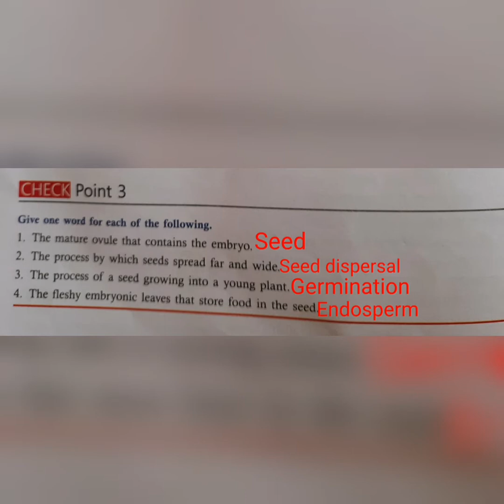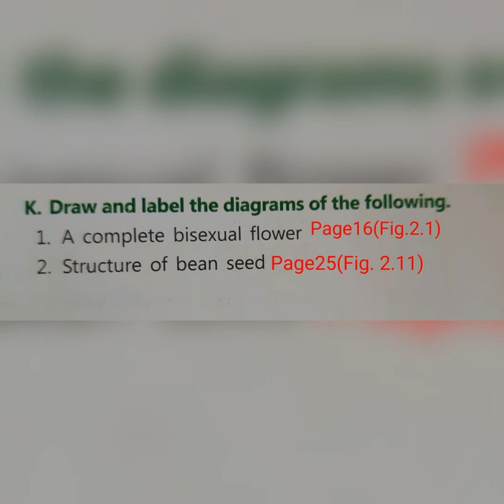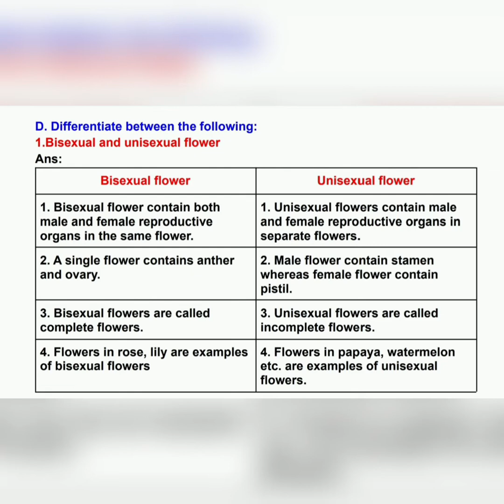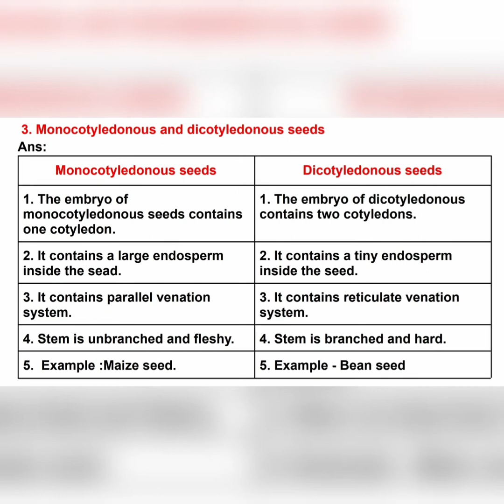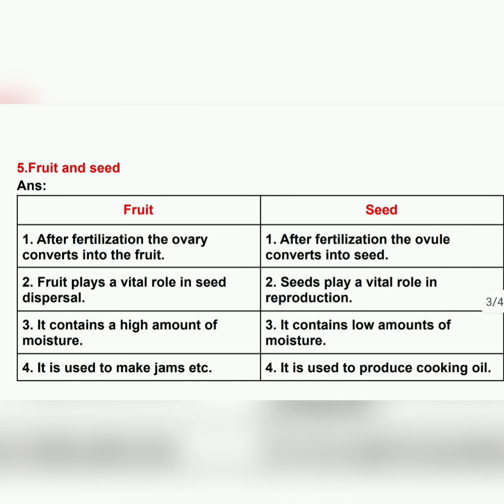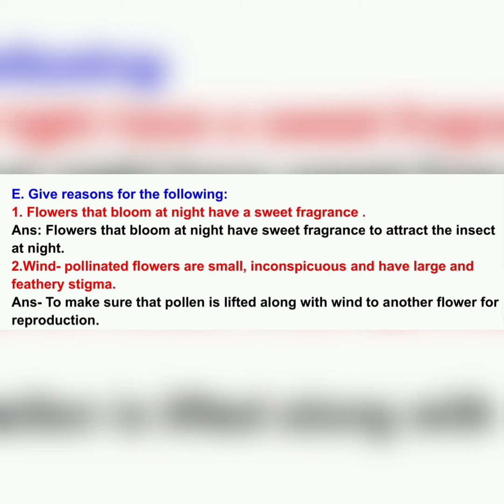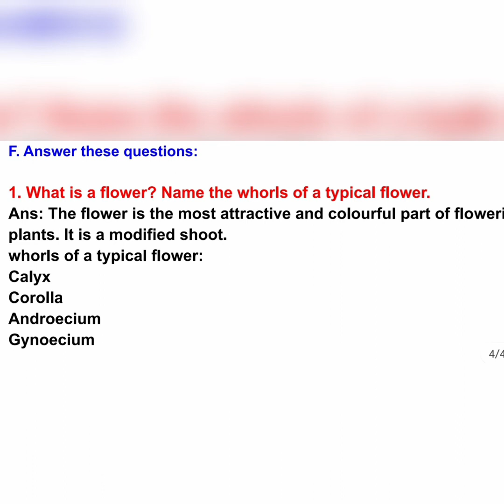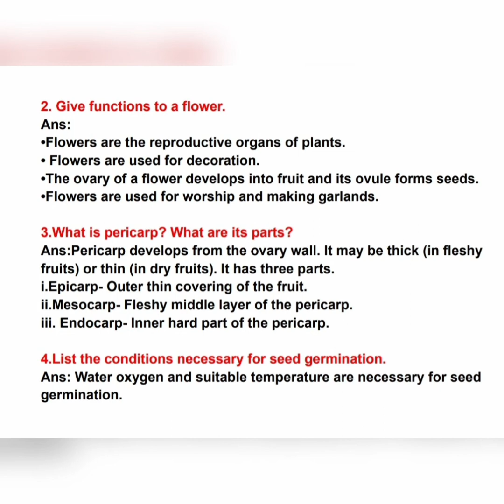Srijan ICSE ,Biology Class-6 Chapter 2,The Flower(Answers)